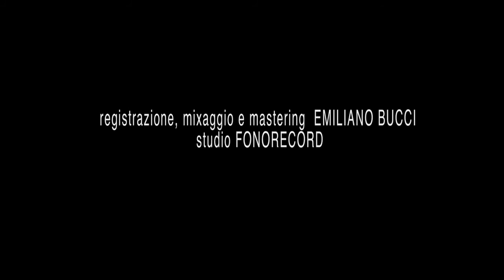LoOps On The Hill performing ACROSS THE UNIVERSE - Luigi Sfirri & Ruben Coco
re UP